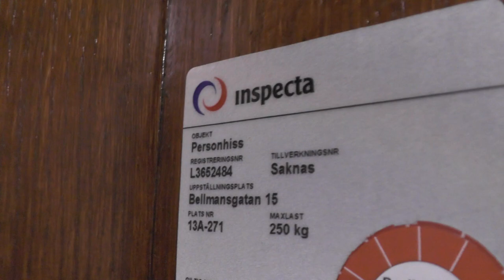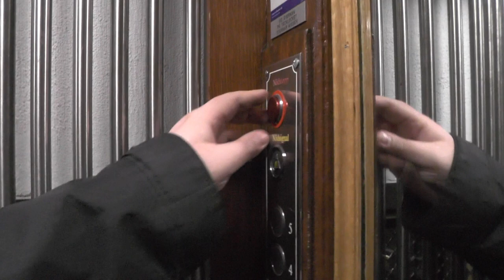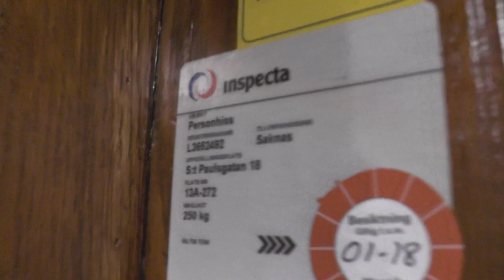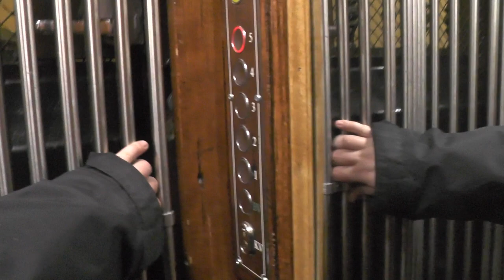2x Generic modded gated Traction elevators @ Bellmansgatan 15 & Sankt Paulsgatan 18, Stockholm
Manufacturer:
Installation year:
Current moderniser:
Latest modernisation year:
Serial Number:
Capacity: _Kg (_lbs.) - _ Persons
Floors: _ =

Location: Bellmansgatan 15 & Sankt Paulsgatan 18, Stockholm (Södermalm) SWEDEN!